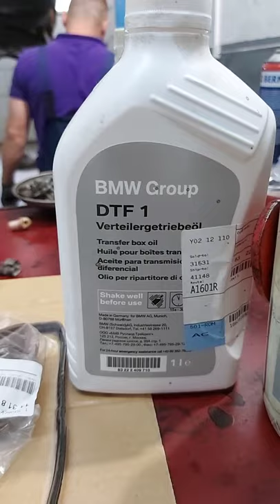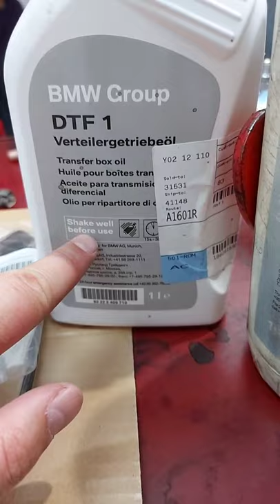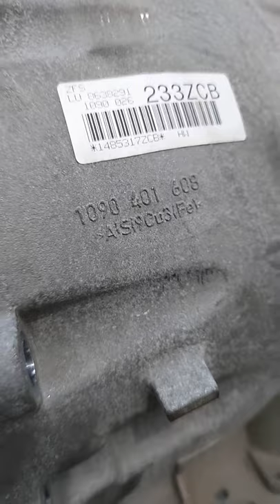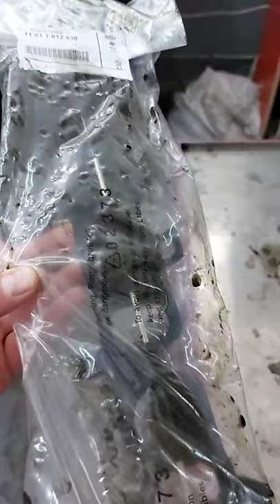bForce live, Curatare galerie admisie BMW, distributie N47 video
In episodul de azi avem multe explicatii si raspunsuri la intrebari live pe facebook, in fiecare zi ne gasiti pe facebook in video-urile noastre live, de regula dimineata unde prezentam lucrarile momentului si va raspundem si la intrebarile voastre.
Va asteptam pe pagina noastra de facebook bForce/Bucuresti